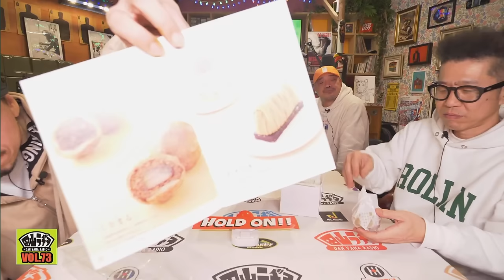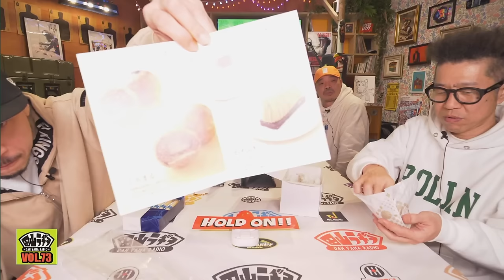【レゲエダジャレ選手権】帰ってきた！田山ラヂヲ 緊急特番!! Vol.3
【帰ってきた！田山ラヂヲ 緊急特番!!】
NG HEAD&RYO THE SKYWALKERが贈るラガバラエティ番組📺

そのVol.3は大人気コーナー「レゲエダジャレ選手権」～エンディングトークまでを大公開！！

【レゲエダジャレ選手権とは？】
突然電話がかかってきたラガマフィンがいかにレゲエワードを盛り込みながら電話応対するかを競う即興力の問われる選手権！
名言から迷言まで！？
どんな言葉が放たれるか、そして気づくことができるのか！？
ぜひ動画をお楽しみください📺

田山ラヂヲではReggae Deejayである二人が様々な企画にチャレンジしています。
ぜひ過去作品もご覧ください📺
（過去のダジャレチャレンジャーもCheckしていただけます✨）